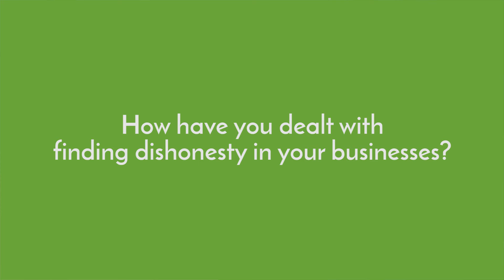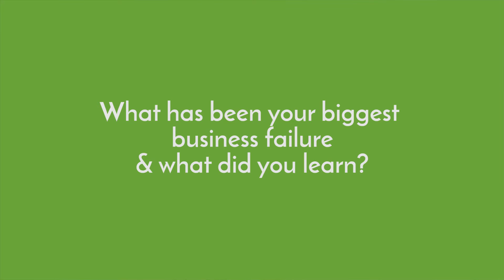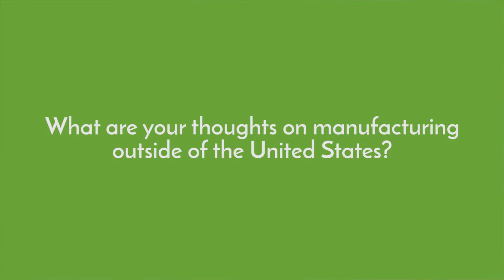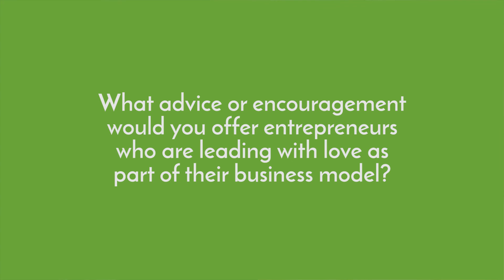Effective Communication | Heart Centered Leadership | John Paul Dejoria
EFFECTIVE COMMUNICATION | REDUCE EMPLOYEE TURNOVER
HEART CENTERED LEADERSHIP | JOHN PAUL DEJORIA
Conscious Business built on love

As a leader, do your employees love their job? JP Dejoria explains how he built a conscious business that cares about people, that love what they do. In business and personal, reprimand with love.

3 Tips to reprimand with love

1. Tell them what they did incorrectly. They may not know.
2. Tell them how to do it right
3. Tell them what they do right anyways.

**Whenever you reprimand, do it behind closed doors. 1 on 1 with nobody around.

Praise People loudly and in front of people
so the person feels your love and acknowledgement
so they feel how great they are

BONUS:
Handle paper one time

Lead with Love is a social impact organization committed to shifting culture from fear to love. Events, programs and trainings focus on: heart-centered leadership, optimal wellbeing, service, connection and joy.